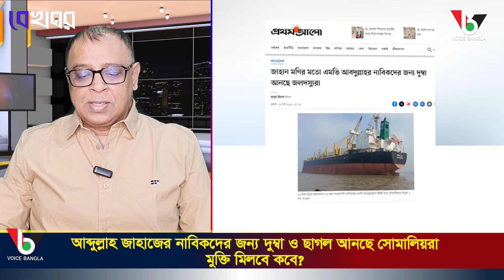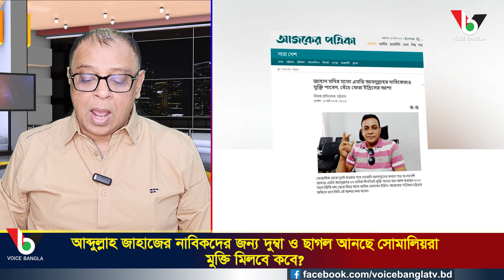আব্দুল্লাহ জাহাজের নাবিকদের জন্য দুম্বা ও ছাগল আনছে সোমালিয়রা, মুক্তি মিলবে কবে? | Mostofa Feroz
আব্দুল্লাহ জাহাজের নাবিকদের জন্য দুম্বা ও ছাগল  আনছে সোমালিয়রা, মুক্তি মিলবে কবে? | Mostofa Feroz I Voice Bangla

আব্দুল্লাহ জাহাজের নাবিকদের জন্য দুম্বা ও ছাগল  আনছে সোমালিয়রা
 মুক্তি মিলবে কবে?

*** ANTI-PIRACY WARNING ***